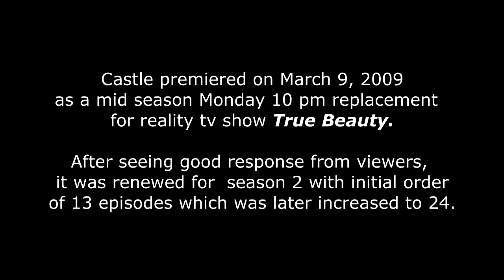Castle 1x01 Moment: Richard Castle, you are under arrest! Cuff him! - My safe word is apples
Castle 1x01 Moment ( Flowers for Your Grave) - Castle took some file without permission from  Beckett' s murder case folder. Beckett finds him in the New York Public Library where she announces right from opening the door " Richard Castle, you are under arrest for felony theft and obstruction of justice."

Below is the rest of their conversation:

Richard C: You forgot making you look bad.
KB: You know, for a minute there, you actually made me believe that you were human. Cuff him.
RC: Ooh, bondage. My safe word is "apples."
KB: (to the cops cuffing Castle) Oh, there's no need to be gentle.
RC: How'd you find me, anyway?
KB: I'm a detective. That's what I do.
RC: My mother told you, didn't she?

Castle Season 1 Episode 1 “Flowers for Your Grave” (HD)